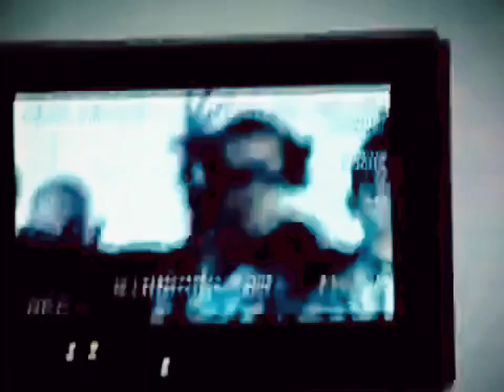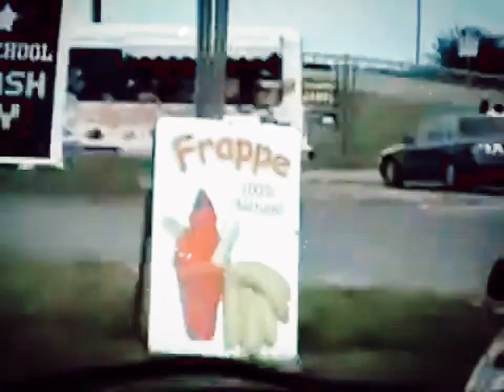Las Cargas - Viernes 13 ( Tributo a Vico C 🇵🇷)